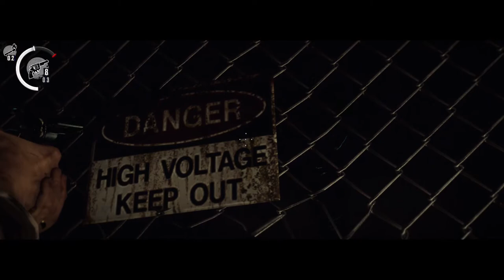The Evil Within - Esgoto On Xbox One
Tentando atravessar parte de uma Linha de Metro, Sebatian acaba parando em uma rede de esgoto amedrontadora.